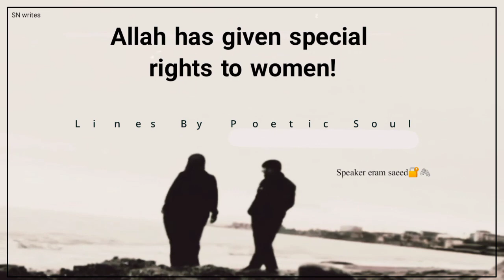Care taker of women||women rights ||WhatsApp status||motivation for women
A sad motivational inspirational and emotional whatsapp status for anyone feeling broken and down. Thanks